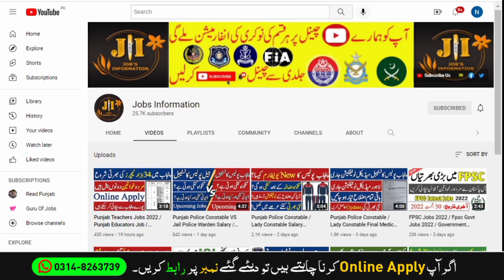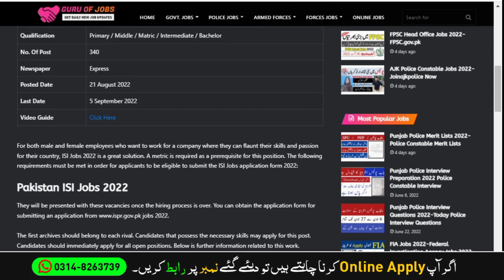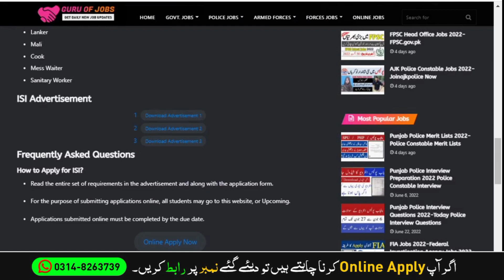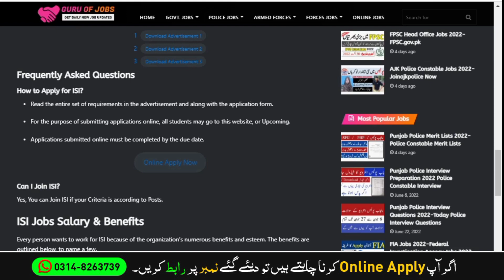ISI Inter Services Intelligence Govt Jobs Online Apply from all Over Pakistan 2022 /Jobs Information